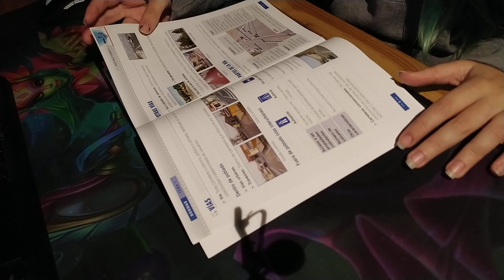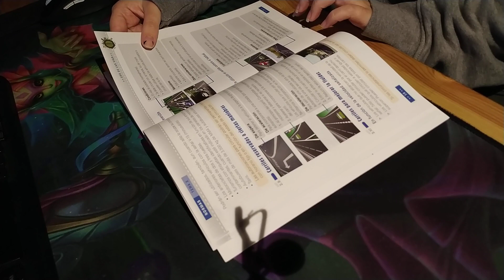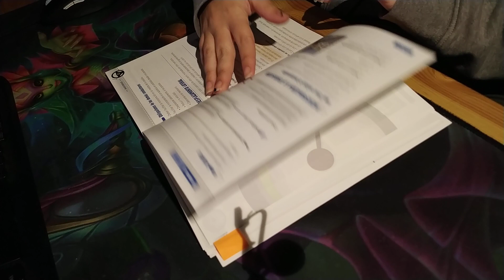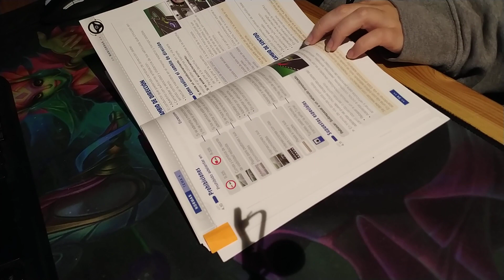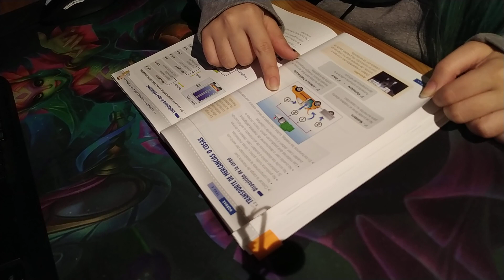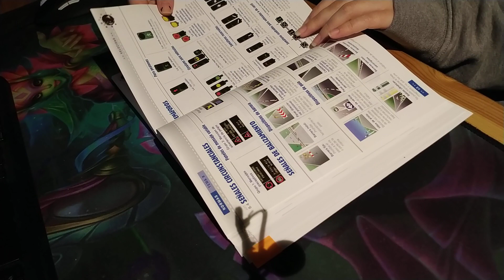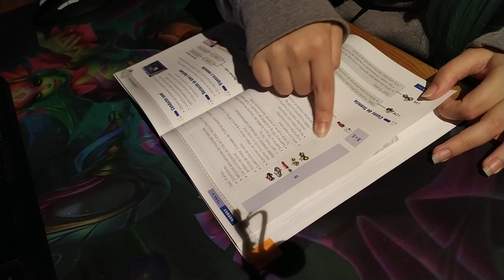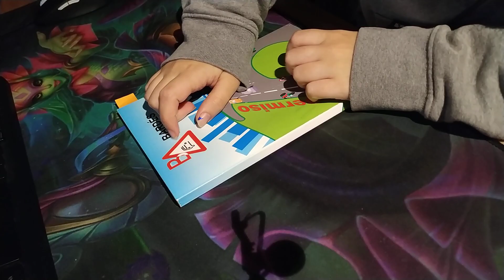Pasando páginas/Page turning - No Talking | ASMR Español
Dulces sueños a todos, besis de fresi ❤

Si tenéis alguna sugerencia o cualquier cosa no dudes en decírmelo, no muerdo a nadie

Si quieres ayudar al canal con alguna donación es bienvenida: (es opcional)

❤ Cuenta LOL: Namiswain (EUW)
❤ Battletag: Namiswain#2266